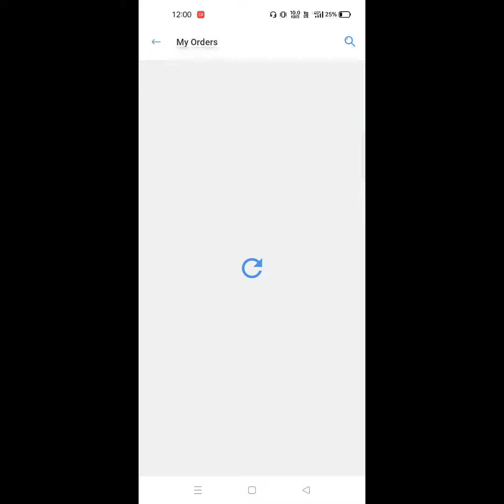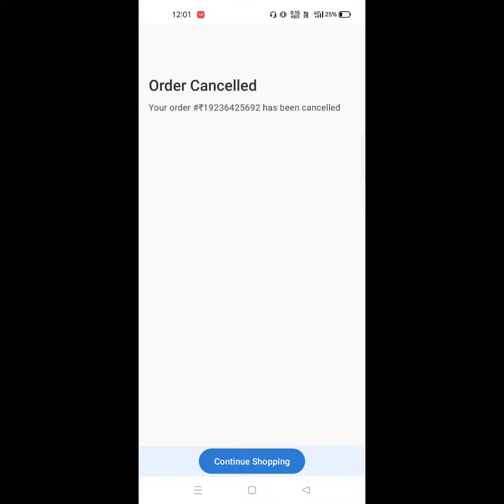Flipkart health order Kaise cancel Karen || how to cancel Flipkart health order ?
HELP ✌ ]